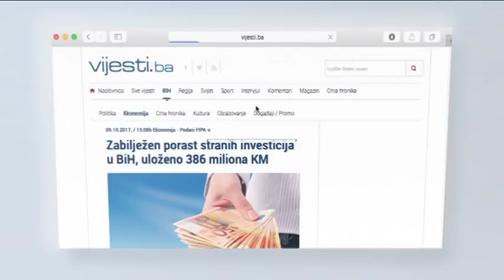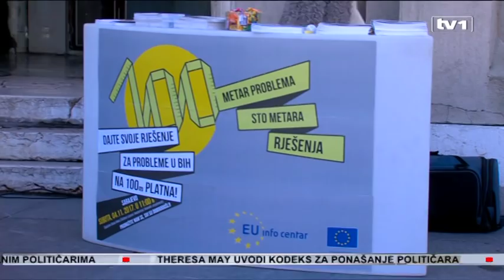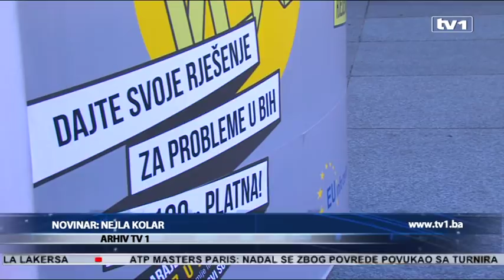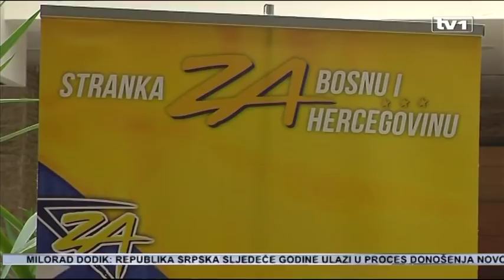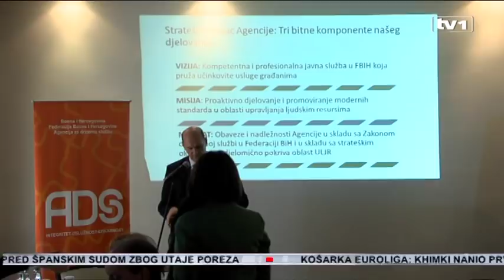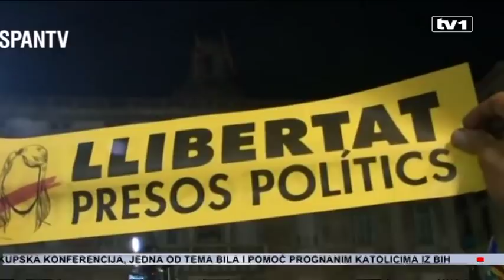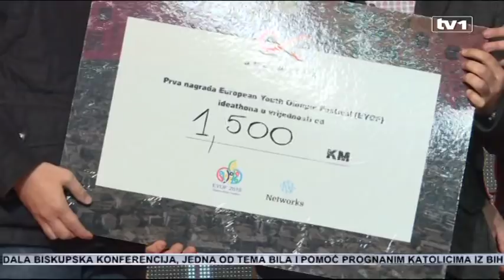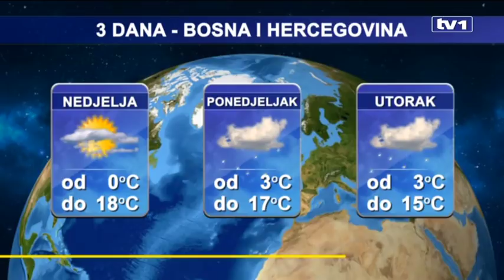Dnevnik u 19 - 4.11.2017.